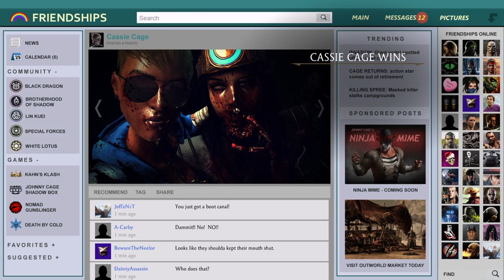PATIENCE | MKX CASSIE CAGE RANKED MATCH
I was mad sloppy, but this fight was more about patience in the end. Who knows if that was his main or not. Online play does you no favors.